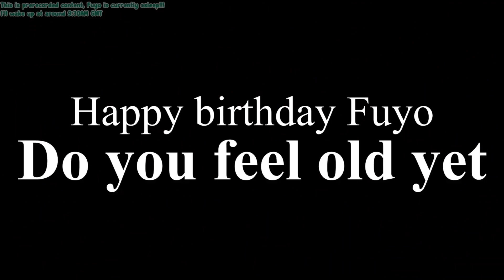Rin Penrose Narrates Chair Wikipedia Article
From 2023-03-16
【48 HOUR DONOTHON!!!】First Fuyo Night Programming!